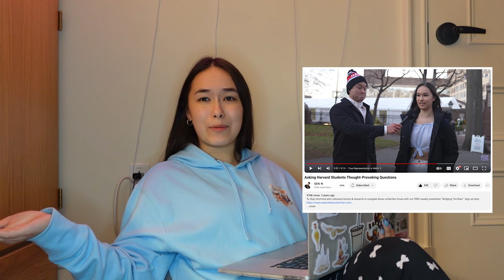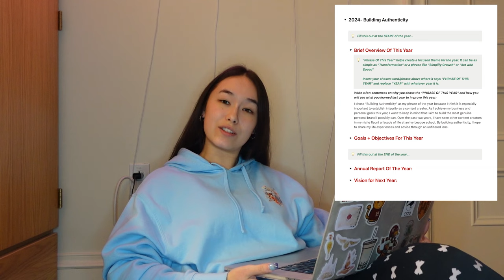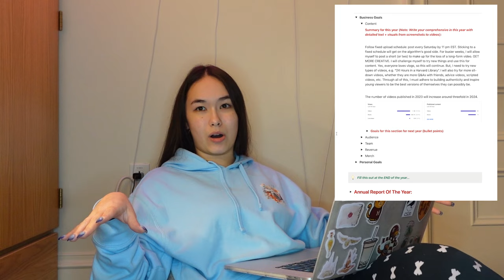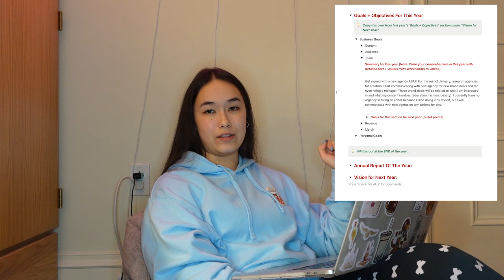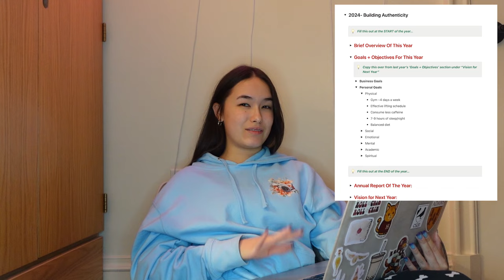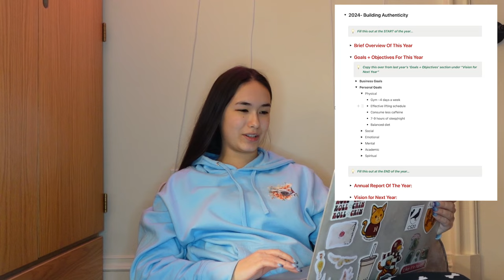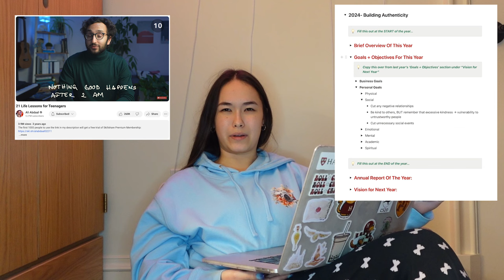My 2024 New Year's Resolutions❤️‍🔥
This has been in the works for over 6 months, and I'm so thankful to have the opportunity to release my own products. I'm proud to say I've been hitting most of my 2024 new year's resolutions so far! Junior spring is the time to HUSTLE.📈📚❤️‍🔥

THANK YOU to everyone supporting this channel! WE ARE ON THE ROAD TO 100K🔥